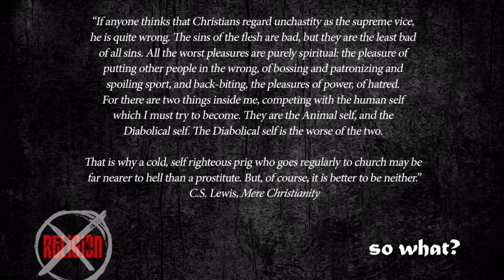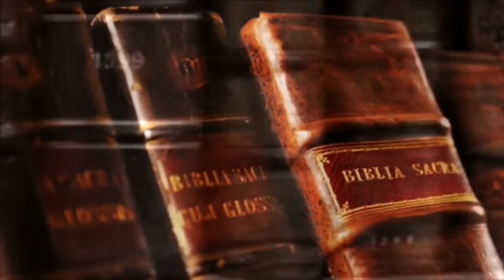“Prigs and Prostitutes.” So What? w/ Chris Dorman and Don Waite.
In this podcast we look at sins every one of us commits—likely many times a day sometimes—and rarely if ever do we recognize what we’re doing as sin.